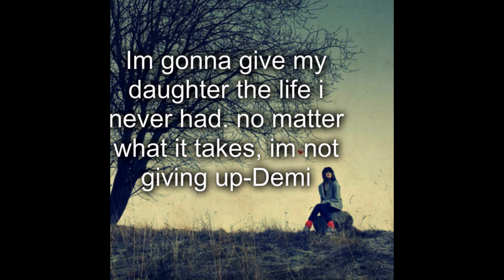You're My Infinity (Jemi Story) Part 71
Nick, Demi and Joe were sitting down enjoying lunch just talking randomly when Nick’s phone began to ring, he looked at it and saw that it was Selena. He smiled and answered the phone ready to hear his beautiful wifes voice but instead his voice was filled with sirens and yelling. He stood up from the table, Demi and Joe got quiet looking at him confused as to what he was doing. “Selena??” He asked with a slightly worried voice not sure what was going on but the sirens and people talking were making him very nervous. Demi and Joe stood up walking towards him a bit

“No sir…my name is Garrett im a paramedic from Saint Washington hospital. It seems that Mrs.Jonas has been in a car accident, if you come to the hospital the doctors will explain everything. Shes in the ambulance on her way there right now” Nick couldn’t form the words to even describe what he just heard, he could literally hear his world crumbling down. He almost dropped his phone but Demi took it and said hello to the person. She asked what was wrong and he told her, she covered her mouth in shock with tears forming in her eyes as she looked at Joe. Nick was still stood frozen in his spot

“Yes we will be there very soon…thank you bye” Demi hung up and wiped her eyes, she went over to joe and whispered in his ear what was going on. Joe’s eyes widened in shock, he went to his brother and put his hand on his shoulder but Nick just shook his head trying to keep his tears in. “I should have went with her…I shouldn’t have let her go….” Nick said with a teary voice, Demi hugged him and rubbed his back a bit. Nick hugged her back and couldn’t help but let out a sob…this was his wife…the love of his life and he would possibly lose her over an anniversary present. “Come on we need to get to the hospital, Ill have Lia watch Riley while were there…I don’t want Riley to see Selena the way she might be” Joe said and Demi nodded in reponse, she kissed Nick’s head.

Hes become like a brother to her, she loved them all like they were her family and she hated seeing them in pain. “Shes going to be ok Nick…just think positive” Demi said and he just nodded but tears continued rolling down his cheeks as they all made their way to the car. Joe had texted Lia his assistant to watch Riley since she was sleeping…they all got into the car and started towards the hospital. Nick sat on the other side of the car wanting to be alone, he stared out the window not saying a word. Demi and Joe held hands and snuck glances at nick every now and then…but then they all saw something. They saw a car flipped upside down against a tree, a dented truck….Nick let out another sob seeing the presidential sticker on the car indicating that was the accident.

Demi had tears rolling down her cheeks as she saw the scene aswell, Joe just prayed his sister was ok…the accident looked horrible. They arrived at the hospital and all rushed inside. “Im looking for my wife Selena Jonas…what room is she in” Nick asked, the woman typed on the computer quickly finding the room knowing who they were, not even needing to ask relations. “Shes in room 350 but you cant g-“ She was cut off by Nick speeding off down the hall, Joe and Demi followed knowing what she was going to say. He rushed to the room and saw a doctor coming out, he tried to go in but they stopped him.

“You cant go in there right now, she isn’t stable at the moment” the doctor said, that made Nick furious. “THAT MY WIFE…GET THE FUCK OUT OF MY WAY OR I WILL MOVE YOU” He said about to hit the doctor but Joe held him back…a nurse walked out and started whispering to the doctor. “No stop whispering what the hell is going on” Nick said angrily, all emotion just taking over. The doctor signed and nodded at the nurse, she got a little closer to them. “When checking over her…we discovered blood in between her legs, we think she may have been pregnant” Nick stopped struggling…. “Pregnant” he whispered…this couldn’t be happening…not again.